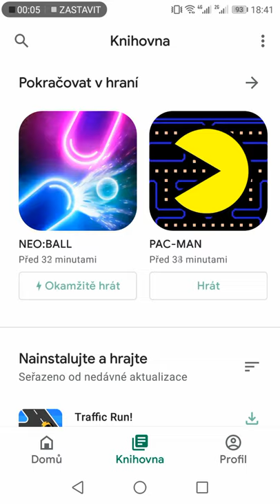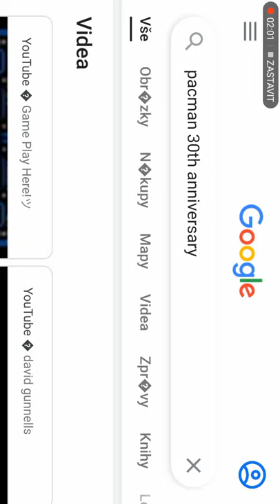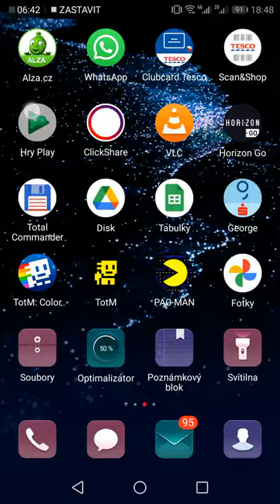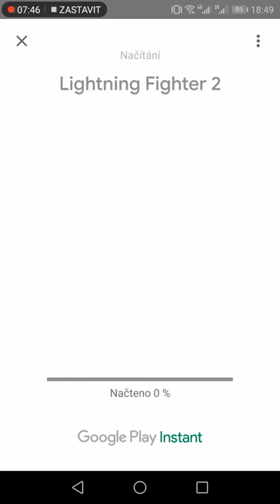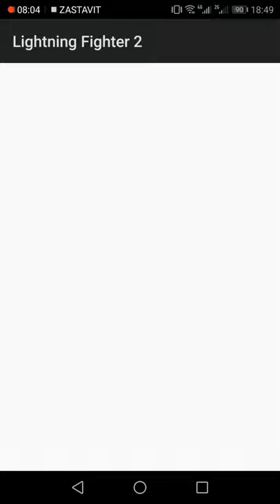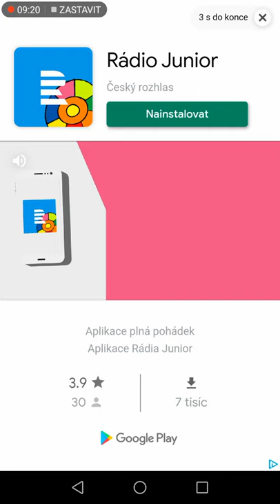2. dubna 2021